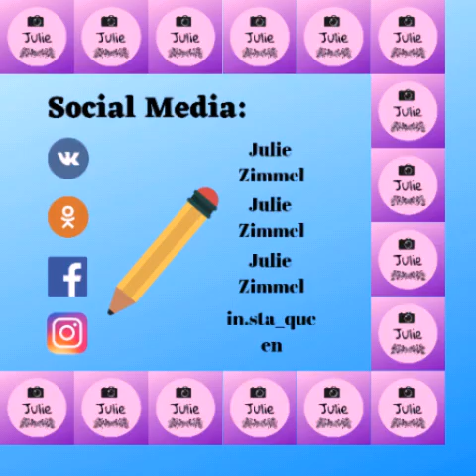Fascinating werewolf facts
Hey guys this video is made for entertainment hate comments will be deleted immediately and haters will be blocked all pictures used in the video are copyright free and the sheets are made by me if you have any questions about werewolves leave it in the comments